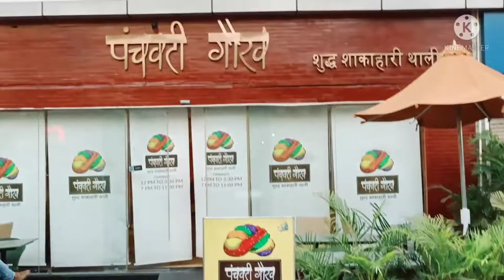My first vlog|First Vlog 2022|My first Viral vlog|vlog kaise viral kare|My first Blog |vlogger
My first vlog|First Vlog 2022|My first Viral vlog|vlog kaise viral kare|My first Blog|vlog |vlogger@krishnapriyaradhya @saurabhjoshivlog8121 @ManojDeyVlogs @RajuPatodi
blogger
daily vlogger
daily vlog
my first time shoot vlog
my first Blog
my first Blog kaise viral kare
my first vlog kaise bane
viral first vlog
viral first video
my first Blog me kya bolen
Aditya first vlog
vlog
blogger
blogger
Indian Vlogger
villager vlogger
daily vlogger